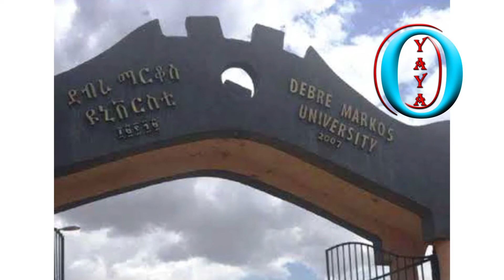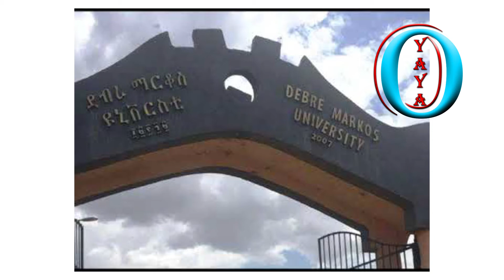የፕሮፌሰር መስፍን ልጆች | የደብረ ማርቆስ ዩኒቨርሲቲ ጥሪ | Oyaya Multimedia